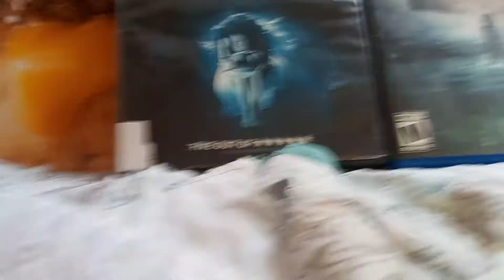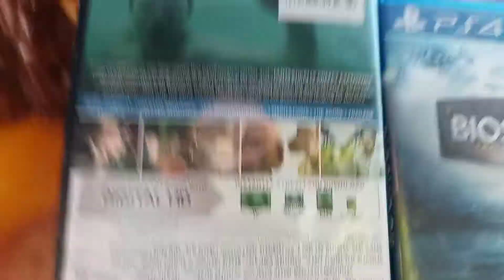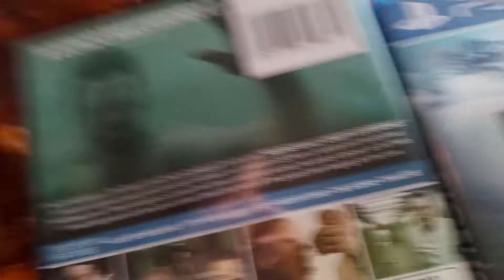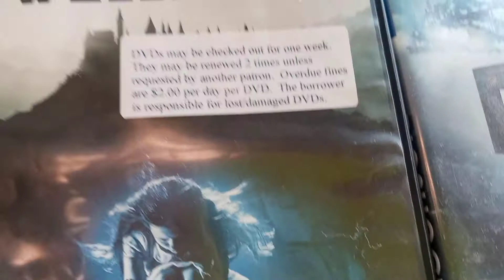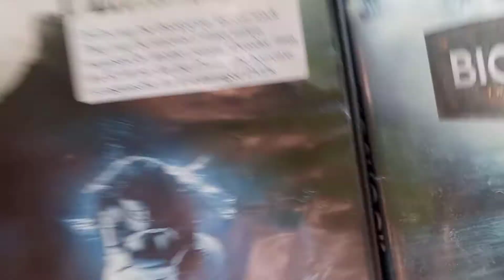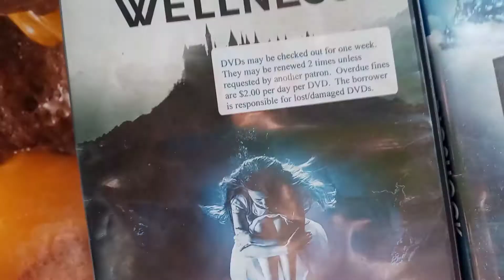comparing a cure for wellness to bioshock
since bioshock is getting a movie. i wanted to compare bioshock to a cure for wellness. since acfw was suppose to be the bioshock movie